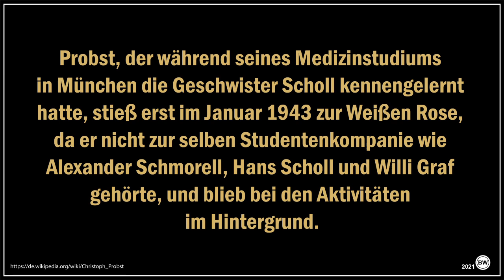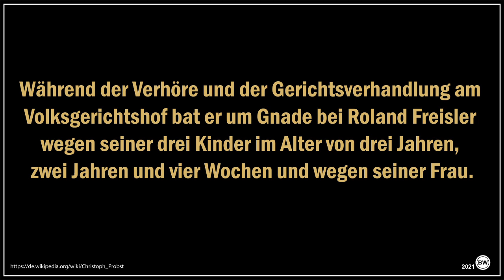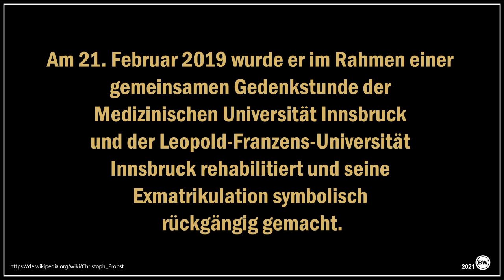Der Vergangenheit das Gesicht von heute geben - Christoph Probst (DE)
Ziel mit diesem Film ist es, der Vergangenheit das Gesicht von heute zu geben. Christoph Prost darf nicht in Vergessenheit geraten sowie die Widerstandspartei "Die weiße Rose" aus der Zeit des 2. Weltkrieges.

Christoph Hermann Ananda Probst (* 6. November 1919 in Murnau am Staffelsee; † 22. Februar 1943 in München-Stadelheim) war ein deutscher Medizinstudent und Mitglied der Widerstandsgruppe gegen den Nationalsozialismus der Weißen Rose.

Probst, der während seines Medizinstudiums in München die Geschwister Scholl kennengelernt hatte, stieß erst im Januar 1943 zur Weißen Rose, da er nicht zur selben Studentenkompanie wie Alexander Schmorell, Hans Scholl und Willi Graf gehörte, und blieb bei den Aktivitäten im Hintergrund, weil er auf seine Familie Rücksicht nahm. Er verfasste, trotz Einflussnahme auf die Texte, selbst keines der von der Weißen Rose verbreiteten Flugblätter, nur einen Entwurf für das siebte Flugblatt, den Hans Scholl bei sich trug, als er mit dessen Schwester Sophie am 18. Februar 1943 in der Universität in München die übrig gebliebenen Exemplare des sechsten Flugblattes verteilte. Als die Geschwister Scholl verhaftet wurden, hatte die Gestapo somit einen Beweis gegen Probst. Während der Verhöre und der Gerichtsverhandlung am Volksgerichtshof bat er um Gnade wegen seiner drei Kinder im Alter von drei Jahren, zwei Jahren und vier Wochen und wegen seiner Frau, die am Kindbettfieber litt. Auch die Geschwister Scholl hatten erfolglos versucht, Probst zu schützen und möglichst viel Schuld auf sich zu nehmen, um ihn vor der Verurteilung zum Tode zu retten. Kurz vor seiner Hinrichtung ließ Probst sich vom katholischen Gefängnisgeistlichen taufen.

Am 22. Februar 1943 wurde Christoph Probst mit der Guillotine hingerichtet. Noch am selben Tag hatte ihn ein Dreierausschuss des Rektorats der Universität Innsbruck (damals Deutsche Alpenuniversität) „dauernd vom Studium an allen deutschen Hochschulen ausgeschlossen“. Die NS-Propaganda berichtete in sehr knapper Form über die Hinrichtung:

„Der Volksgerichtshof verurteilte am 22. Februar 1943 im Schwurgerichtssaal des Justizpalastes in München den 24 Jahre alten Hans Scholl, die 21 Jahre alte Sophia Scholl, beide aus München, und den 23 Jahre alten Christoph Probst aus Aldrans bei Innsbruck wegen Vorbereitung zum Hochverrat und wegen Feindbegünstigung zum Tode. Das Urteil wurde am gleichen Tag vollzogen.“ – Bericht in der Salzburger Zeitung vom 24. Februar 1943